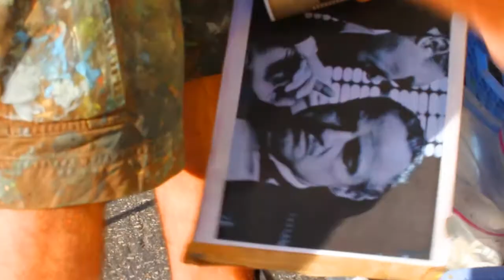MODERN REPORT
THANKS to EVERYONE who CAME OUT and HELPED with THE MODERN ART SHOW!! SEE YOU NEXT YEAR!